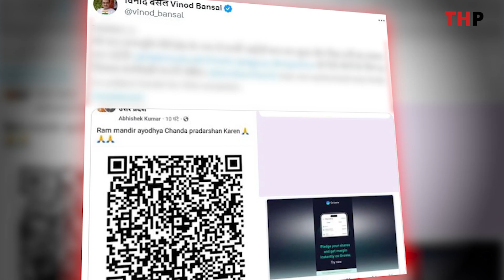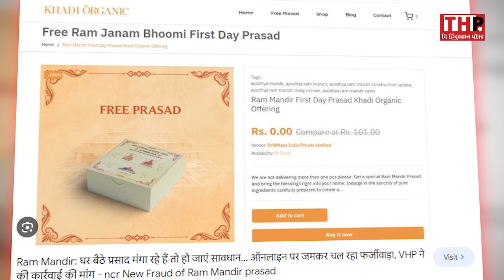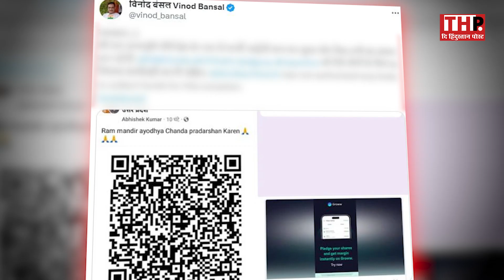सावधान! Ram Mandir के नाम पर आप ठगे जा रहे हैं! | Ram Mandir Online Fraud | Ayodhya Ram Mandir